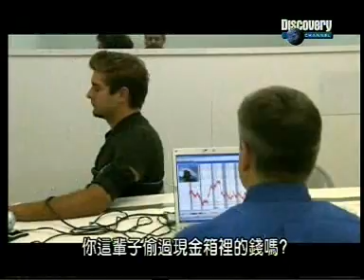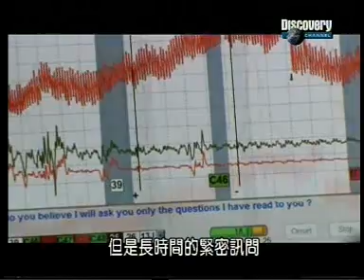MythBusters - Steam Machine Gun & Lie Detector Pt. 3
Steam Machine Gun & Lie Detector